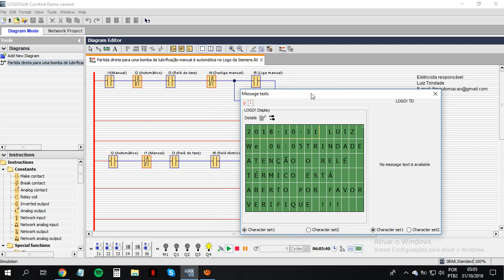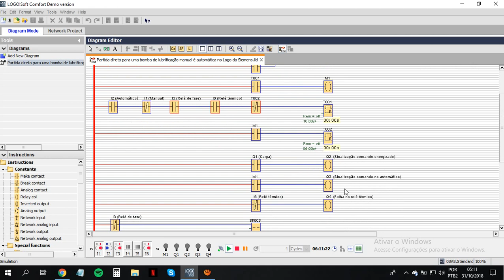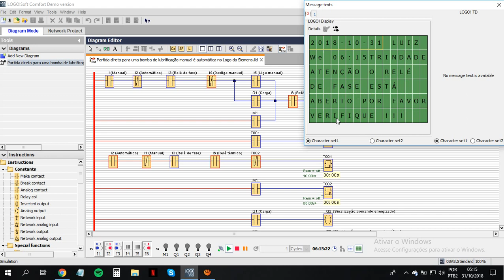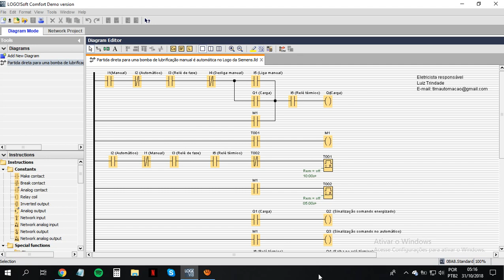Partida direta para uma bomba de lubrificação manual é automática no logo da siemens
Partida direta para uma bomba de lubrificação manual é automática no logo siemens. Lógica de funcionamento 10 segundos desligado é 5 segundos ligado. No logo siemens